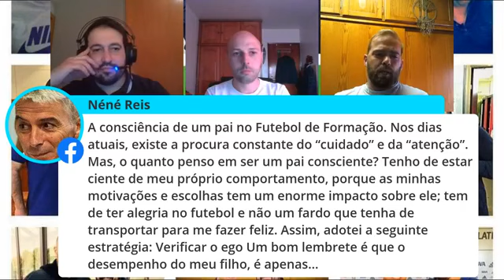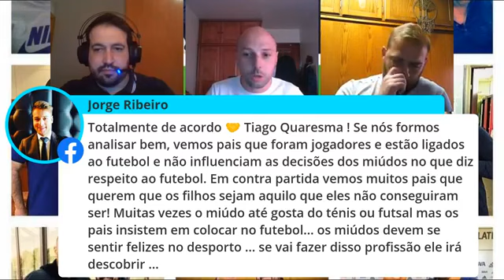Ricardo Braziela Tr Nogueirense Sub17 e João Aguiar Tr Sub15 Caldas na Quarentena da Bola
Abrimos novamente espaço ao futebol de formação.

Comigo, com o Tiago Quaresma e o Rui Pedro de Vasconcelos vão estar:

João Nuno Aguiar, Treinador do Caldas Sport Club no nacional de Sub15 e também com experiência anterior no nacional ao serviço do Grupo Desportivo de Peniche;

Ricardo Braziela, Treinador da União Nogueirense Futebol Clube no Nacional de Sub17, clube onde já conquistou 2 títulos distritais, e também já com anterior experiência no Nacional em clubes como Clube Desportivo do Candal e FC Maia Lidador;

Alguns dos Temas:
- Diferentes contextos no futebol de formaçao: clubes grandes vs clubes de menor dimensão a disputar os mesmos campeonatos (infraestruturas, equipas técnicas, jogadores, etc);
- Jogador jovem a abandonar a casa mãe em tenra idade para ingressar em clubes maiores;
- As 4 dimensões de um atleta: técnica, táctica, física e psicológica
- Coragem vs ideia de jogo na formação
- Desenvolvimento de competências individuais e coletivas nos Sub15 (integração dos sistemas, posições, funções, etc)
- Quadro competitivo dos s17 (campeonato nacional);